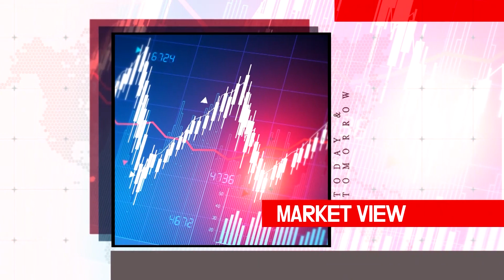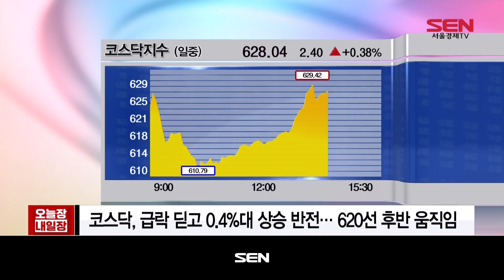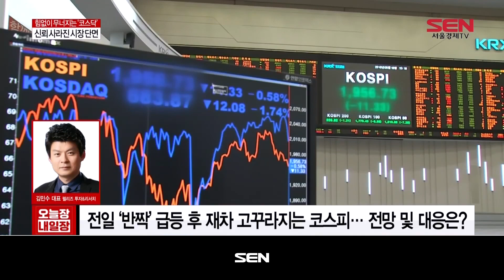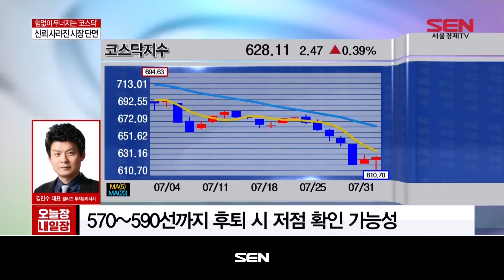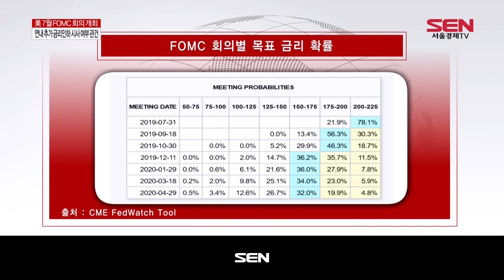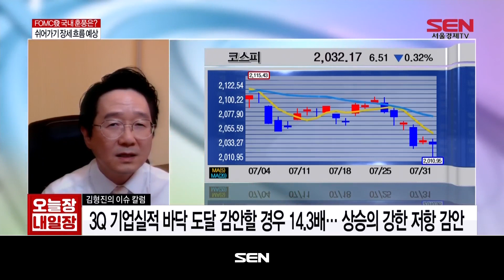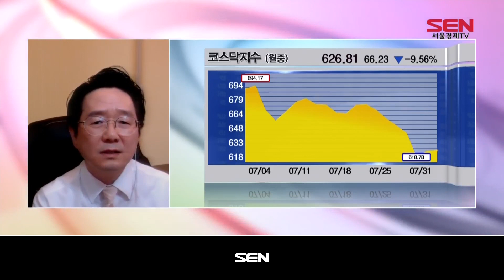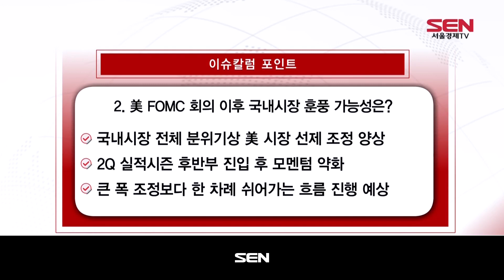오늘장 내일장 1부_738회_20190731